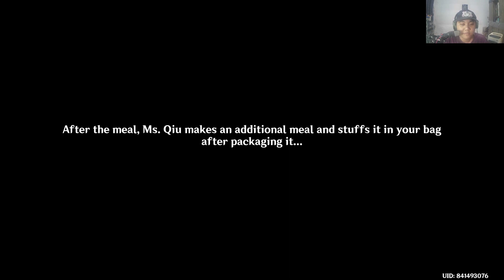World Quests: Radiant Harvest: Cause and Effect & In Expert Company? (II) | Genshin Impact